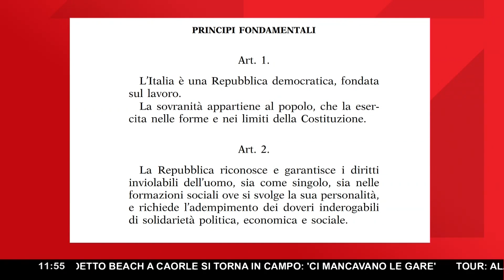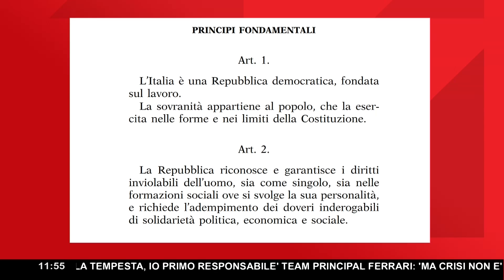"COSÌ MUORE LA DEMOCRAZIA! GLI ITALIANI NON POSSONO ESSERE INGANNATI" ► DURANTI E MICHETTI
La coerenza: è una di quelle virtù che contraddistingue una classe dirigente all'altezza. La stessa che sembra mancare all'attuale generazione politica, orientata più su giravolte e trasformismo. Nessuno escluso. Una caratteristica messa in atto fino agli ultimi giorni, nel vivo della campagna elettorale per le elezioni regionali ed il referendum sul taglio dei parlamentari.

È in periodi come questi che la politica italiana dà il meglio (sarebbe il caso di dire il peggio) di sé. Vengono fatte promesse, presentati programmi di Governo, manifesti di partito, che puntualmente sono ribaltati ad elezioni terminate.

Ancor più grave se una volta eletto cambi le regole del gioco a tuo favore, ad esempio apportando delle modifiche a tuo favore alla leggeelettorale. In diverse occasioni è già successo e a farne le spese è stato sempre il popolo, che negli anni ha visto ridurre la sua sovranità anche nel meccanismo di elezione dei suoi rappresentanti.

Un motivo in più per gridare allo scandalo ed indignarsi di fronte a questi veri e propri abusi di potere. Come hanno fatto, in diretta a "Un giorno speciale", FabioDuranti ed il professor EnricoMichetti ai microfoni di Francesco Vergovich. Ecco le loro accuse.

Duranti: "La politica ha ingannato gli elettori"

"Io non ho paura di voi. Chiedo scusa però non s'ingannano i cittadini italiani. Il cittadino italiano non può essere ingannato. Noi dobbiamo vigilare su questo. La politica oggi ha ingannato l'elettorato. Gli ha detto una cosa, ha preso i voti sulla base di una promessa che poi non è stata mantenuta. Questa è una cosa gravissima. Questo è l'inganno più grave sul quale io ritengo che il Presidente della Repubblica dovrebbe mettere le mani.

Se tu non devi rendere conto perché tanto hai il posto sicuro perché tanto sarai nominato, così muore la democrazia. La cosa che bisognava fare era cambiare la legge elettorale, non un taglio dei parlamentari".

Michetti: "Espropriata la sovranità del Parlamento

"Come si esercita la sovranità se non scegliendo i propri rappresentanti. La sovranità significa che il potere del Paese deve essere esercitato dal popolo. E' chiarissima la Costituzione. Allora mi spiegate perché dei 630 parlamentari, soltanto 232 sono stati eletti dal popolo? E gli altri 368 vengono nominati dai partiti. Il Parlamento già è stato espropriato di questa sovranità. Soltanto il 37% degli eletti in Parlamento proviene da una scelta dettata dal cittadino.